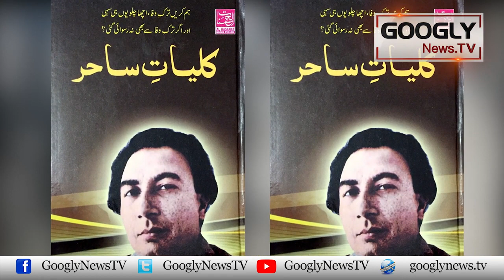Sahir Ludhianvi Pakistan Chhour Kar India Kiyun Chalay Gaey Thai? | Googly News TV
Sahir Ludhianvi Pakistan Chhour Kar India Kiyun Chalay Gaey Thai?